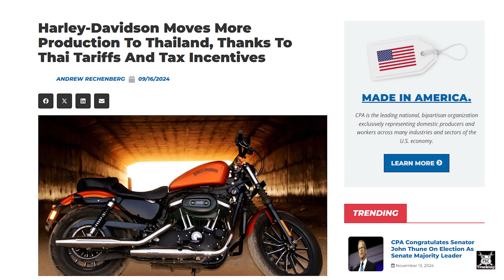East Coast Port Strike! Haul For The Railroad Instead.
The 4 day east coast port strike causes me to deadhead home.  I haul for the Railroad instead of Port Loads.